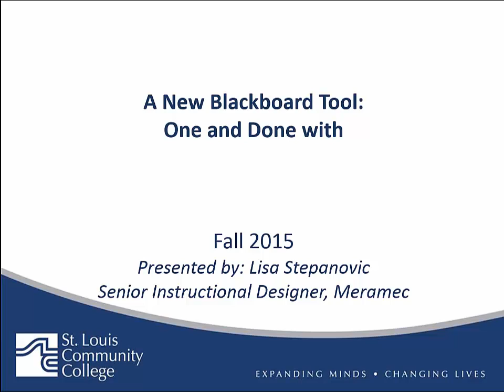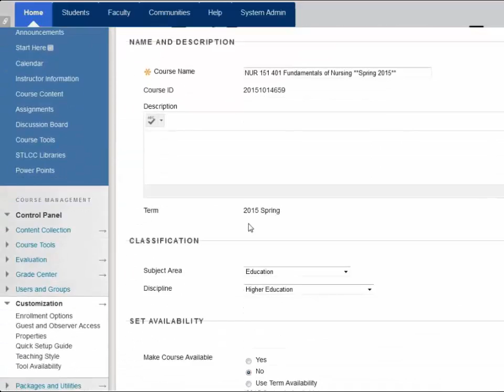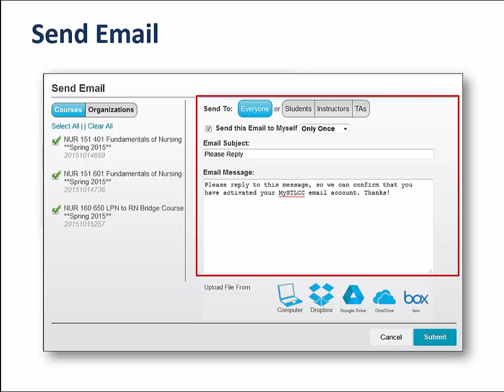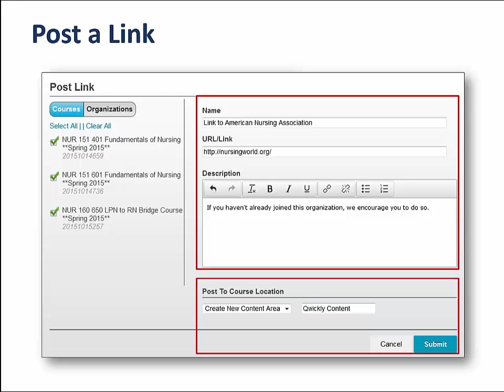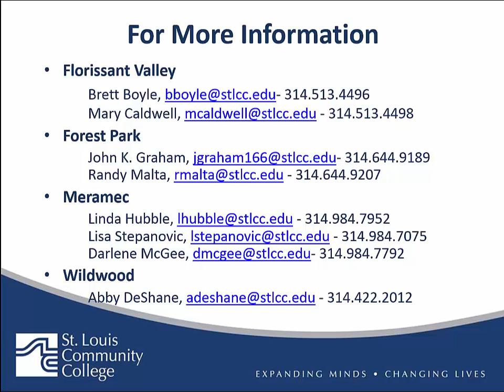Qwickly and Blackboard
Qwickly is a Blackboard building block that allows you to make courses available, send announcements, send email, post content and post links to multiple courses at once.